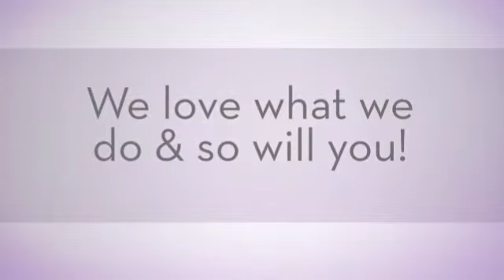IDN Hardwood & Carpet Superstore Thousand Oaks